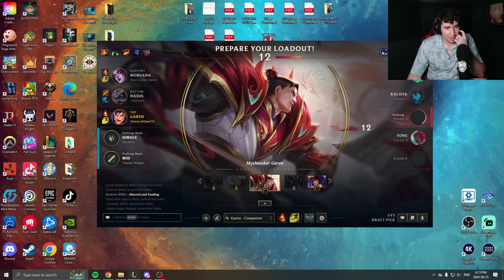How Long Can I Stream League of Legends Before Someone is Toxic?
Well… that was shorter then expected